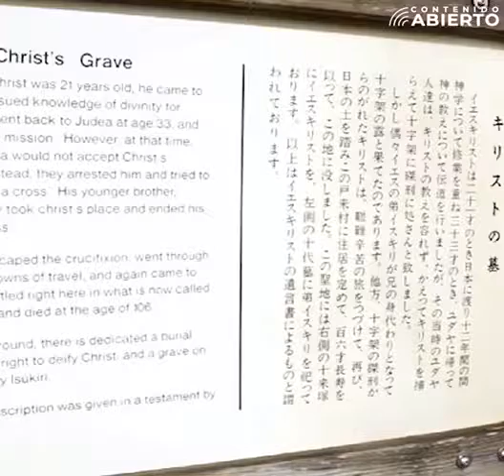¿Jesús vivió en Japón?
¿Sabias que existe una leyenda en un pueblo cristiano japonés que asegura que Jesús vivió y murió ahí hasta la edad de 109 años?

Ver menos